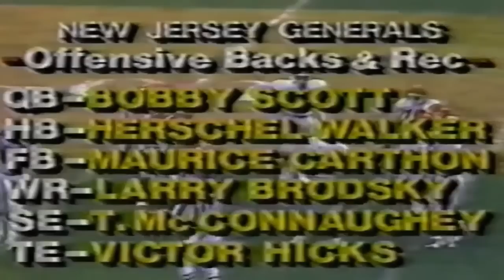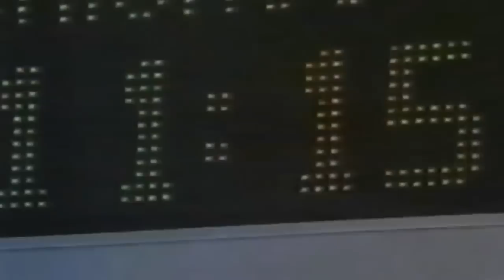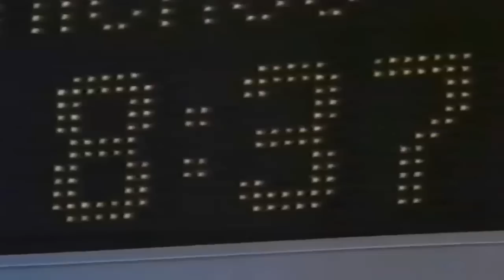Week 9 - 1983: New Jersey Generals vs Denver Gold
1983 Week 9 - Sunday, May 1, 1983
Attendance: 47,940,
TV: ABC

The logical choice to become the USFL's first ever 1,000-yard rusher did just that. Herschel Walker gained 172 yards, including an 80-yard touchdown burst in the third quarter, to lead the New Jersey Generals to a 34-29 victory over the Denver Gold.

He thus became the first USFL back to pass the 1,000 yard mark, amassing 1,023 yards in 221 carries so far this season.

New Jersey is 3-6, five games behind Philadelphia in the Atlantic Division. Denver is 4-5, tied with Los Angeles one-half game behind Arizona in the Pacific Division.

A 49-yard pass from Bobby Scott to Sam Bowers set up a New Jersey score as the Generals took their first lead in the third quarter. Maurice Carthon plunged over from a yard out and then caught Scott's 2-point conversion pass to make it 21-15. Denver had driven into New Jersey territory before Larry Canada lost eight yards and fumbled, where Eric Johnson returned it 43 yards for a touchdown to make it 27-15.

A New Jersey roughing-the-passer penalty after a crucial third-and-eight pass fell incomplete kept a Gold drive alive. Two plays later,Canada swept around right end for an 11-yard touchdown run. Brian Speelman's kick brought Denver to within five points.

However, Denver's hope for a come-from-behind victory was dashed after the kickoff when Walker burst over the left tackle for his 80-yard jaunt.

Gold quarterback Ken Johnson sneaked in from the 1-yard line with 4:07 left to cap a 65-yard drive and Speelman's kick brought Denver back to 34-29, but New Jersey held the ball until the final gun.

After forcing New Jersey to punt on its first possession, Denver drove 60 yards in 16 plays. Harry Sydney carried the ball 11 times in the drive and scored on a 1-yard plunge.

New Jersey tied the game with 5:26 left in the second quarter when Carthon capped a 76-yard drive by blasting over from a yard out.

On Denver's next possession, Steve Gortz faked a punt and passed instead to Glenn Ford, who threaded his way through several New Jersey defenders to score on the 75-yard touchdown play. A fake extra point attempt added two more points, as holder Jeff Knapple threw to Canada in the end zone.

With no time left in the half, New Jersey scored on a 2-yard pass from Scott to Tom McConnaughey. The 2-point conversion pass failed and Denver led at the half 15-13.